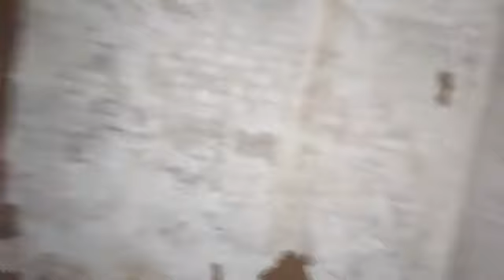The Goodwill Theater Paranormal Investigation 2023